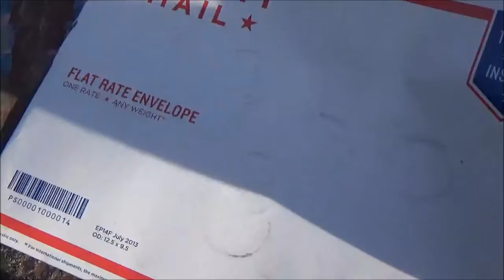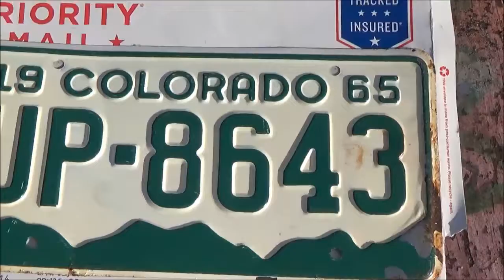Mail Call From CO